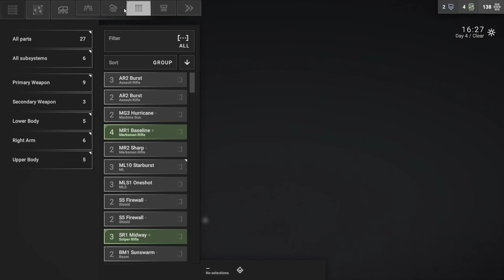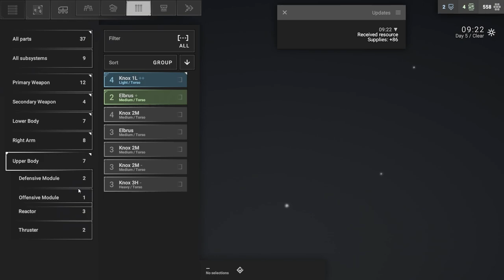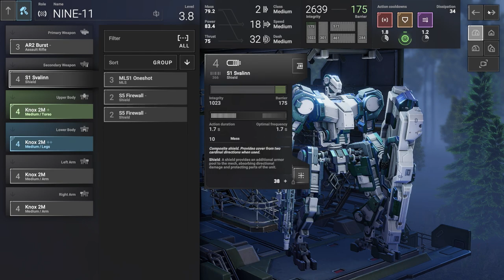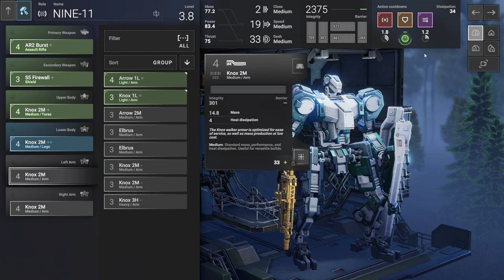The Stomp Squad // PatPat Plays: Phantom Brigade // Episode 4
Felt good for plans to actually turn out alright for once lmao. Not looking forward to the next episode tho 😬